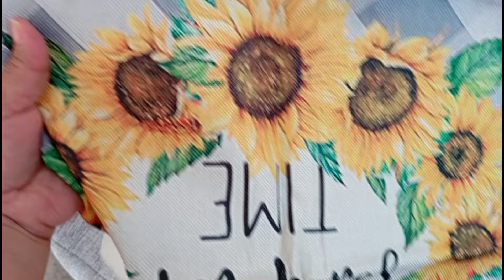SON LOS VIDEOS CON MAS VISTA / YA PUSIERON EL ESPEJO NUEVO / LIMPIANDO EL FRENTE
Hola mis amores, en este canal les muestro en mi Vlogs que hago en  mi día a día. También hago  vídeos de compras  y decoraciones.

COMPARTIR 👨‍👩‍👦‍👦